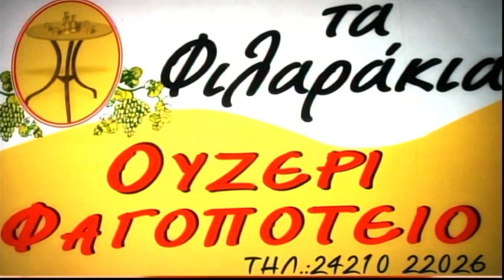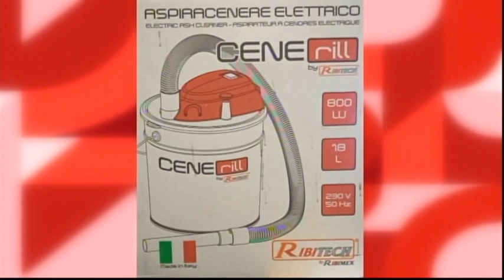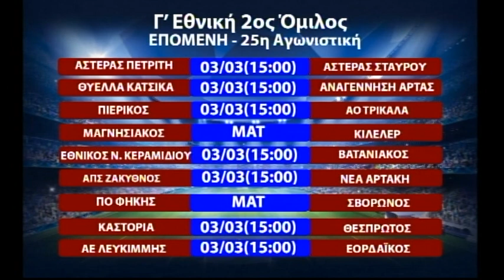Κυριακάτικη Αρένα 25/02/2024